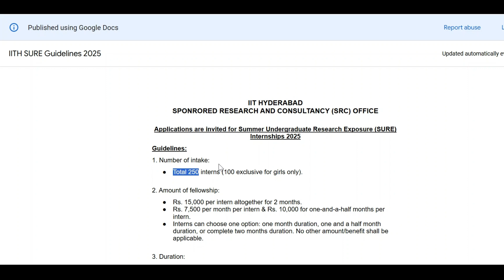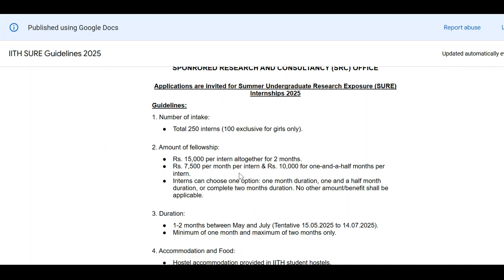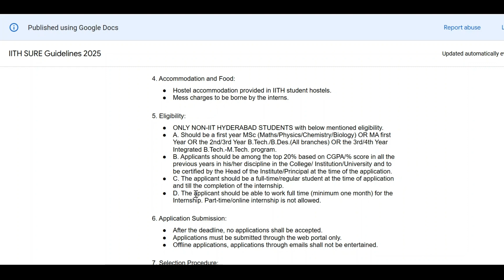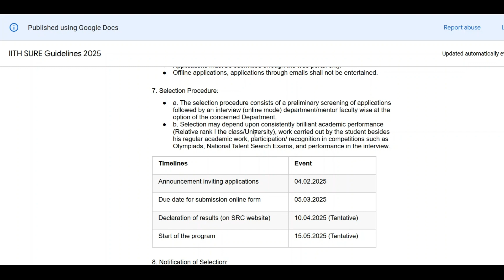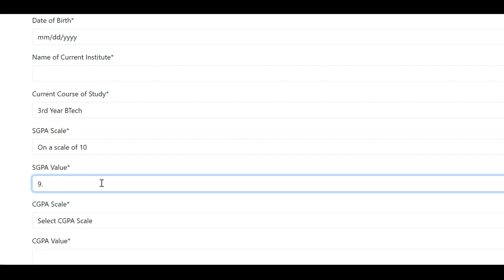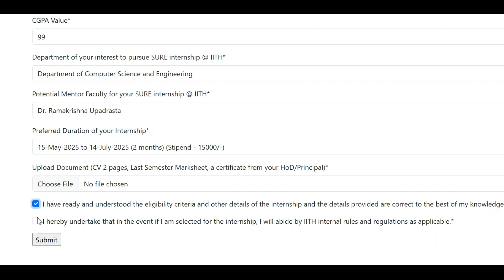IIT HYDERABAD SUMMER INTERNSHIP 2025 - SURE FELLOWSHIP - Eligibility and Application Process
🌟 IIT Hyderabad Summer Internship 2025 - Apply Now! 🌟

Looking for an exciting internship opportunity at one of India’s top institutions? IIT Hyderabad has announced its Summer Internship Program 2025, offering students hands-on experience in cutting-edge research and projects under expert faculty guidance.

👉 Key Highlights:
✅ Internship Duration: 1 to 2 Months (Summer 2025)
✅ Fields: Engineering, Sciences, Humanities & Social Sciences
✅ Stipend: 15,000/-
✅ Certificate upon successful completion
Open to undergraduate and postgraduate students from recognized institutions. Passion for research and innovation.

📅 Eligibility details covered in the video

💡 Don’t miss this golden opportunity to boost your skills and enhance your career!